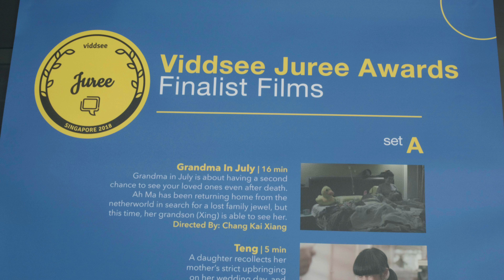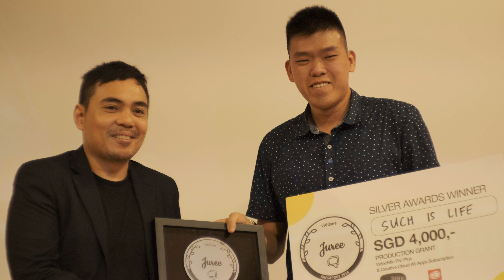Viddsee Juree SG 2018 event highlights!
Here's a throwback to Viddsee Juree SG 2018!

Special thanks to our judges Don Aravind, Bastian Meiresonne & Elvert C. Bañares, all finalist filmmakers, the crew, speakers, team Viddsee and sponsors and partners Scape, The Projector, MPA, Rode, Adobe, Pepsi, Archipelago!

READ our interview with
'The Drum' director Ler Jiyuan (Gold Winner)
'Such Is Life' director Kaizer Thng (Silver Winner)

Also check out our Audience Choice Award winner, Longevity Peach by Ng Xinmin

ABOUT VIDDSEE JUREE
Viddsee Juree Awards is an initiative celebrating the entertainment industry's picks of Asian short films from all genres: fiction, documentary and animation. In this inaugural Singapore edition, stories are picked from the brightest talents and upcoming filmmakers to be watched and judged by a panel of international judges. All shortlisted films will be showcased on Viddsee’s online platforms. Juree is part of Viddsee’s commitment to celebrate and support filmmakers and film communities in Asia.